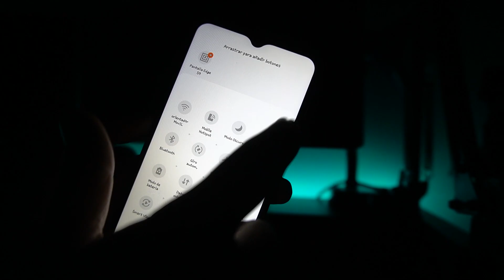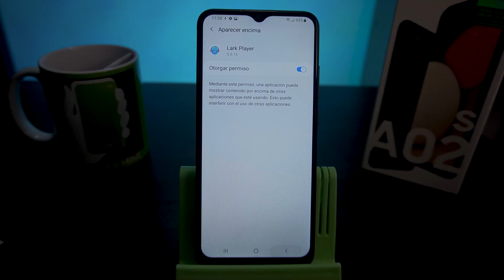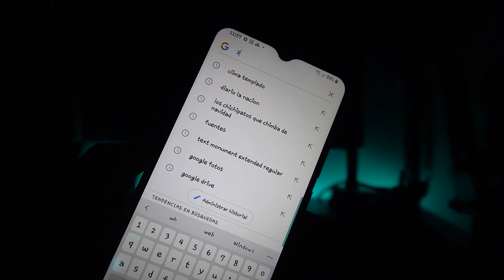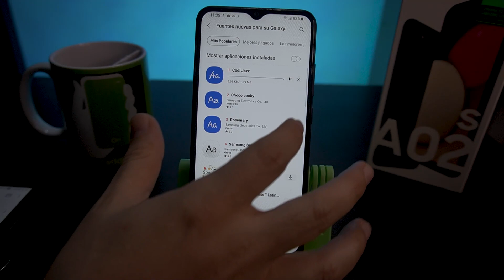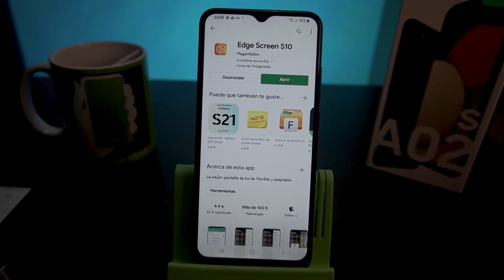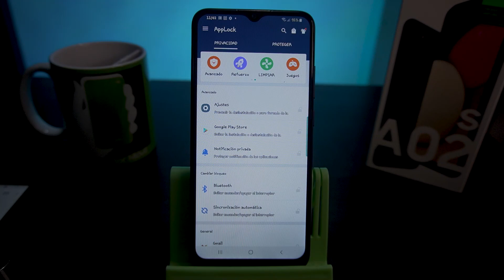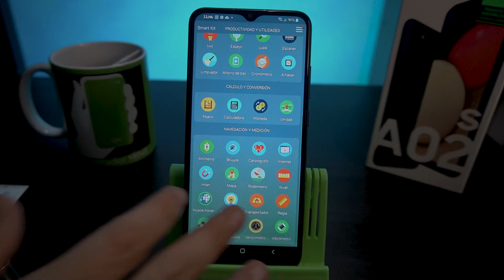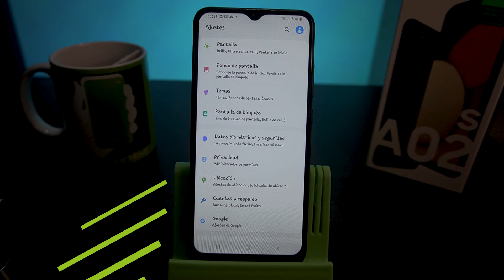SAMSUNG GALAXY A02S ✅ Ponte en MODO EXPERTO con estos TIPS y TRUCOS📲📲 Orientador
Todos los atajos para tu Samsung Galaxy A02S y sácale el mayor provecho con estos TIPS y TRUCOS!!